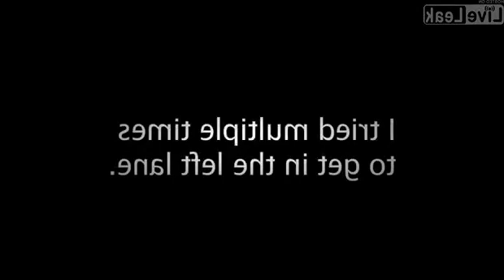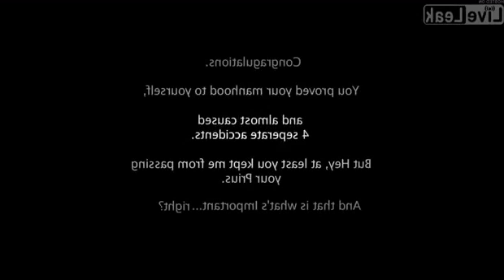Dickhead in a Prius .... what else would their owners be ?